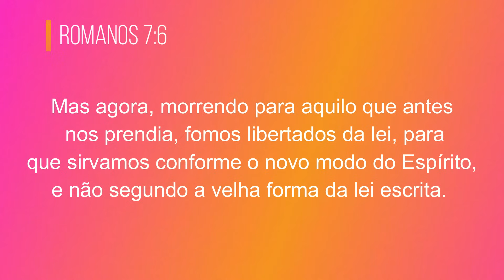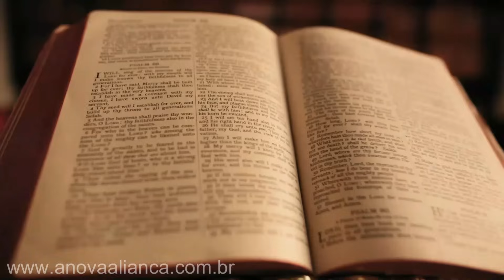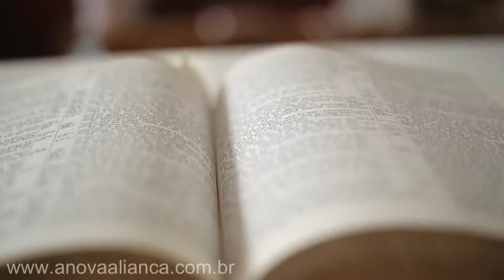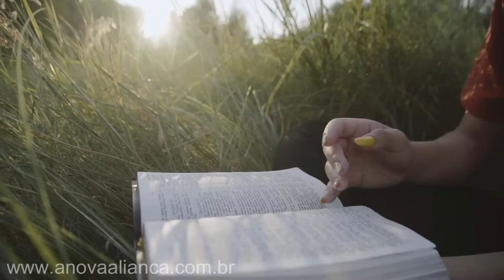NOVIDADE DE VIDA || Devocional Diário